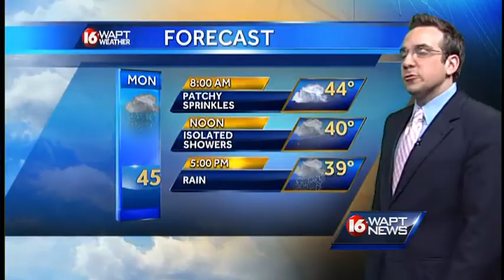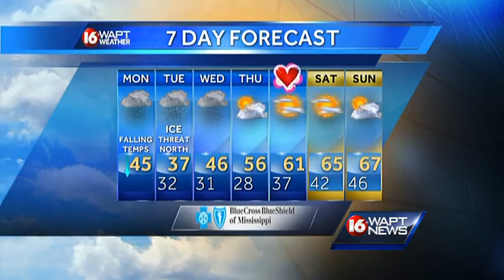Monday morning weather webcast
16 WAPT's Ethan Huston has the latest on a storm that could produce freezing rain and snow.